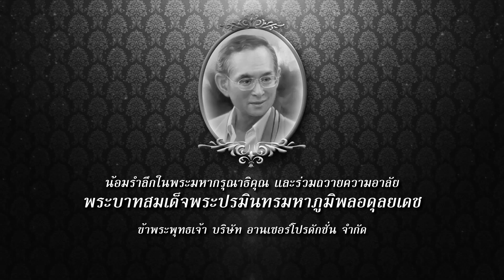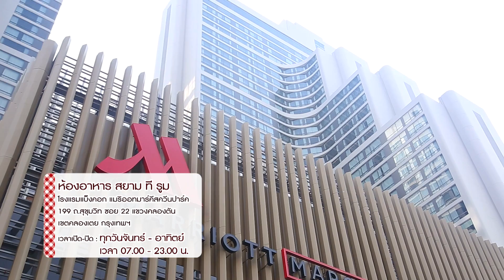Food Morning เมนูจานเด็ด @ห้องอาหาร สยาม ที รูม